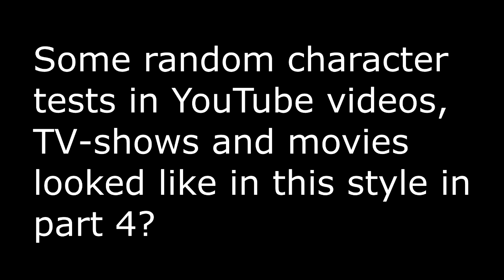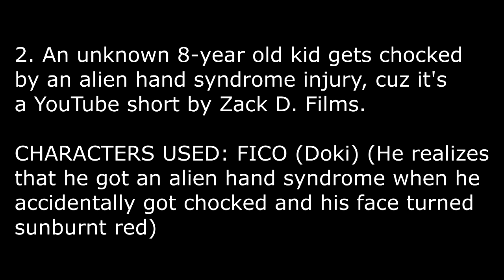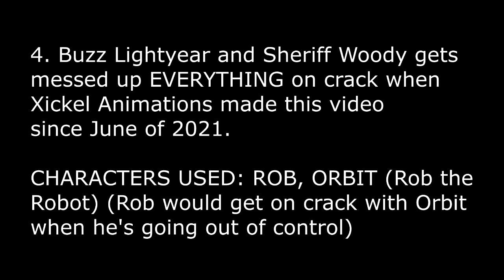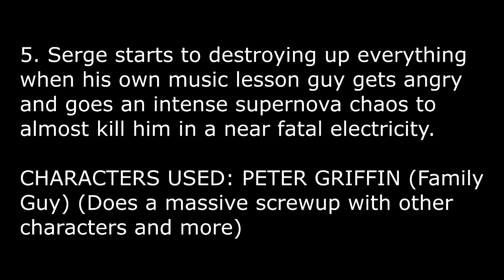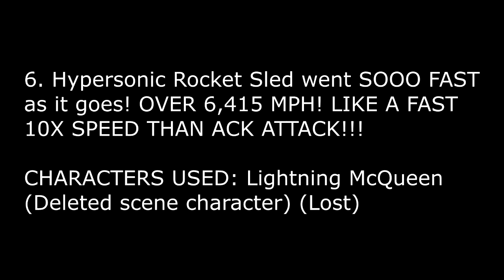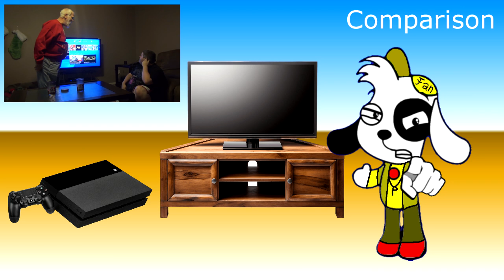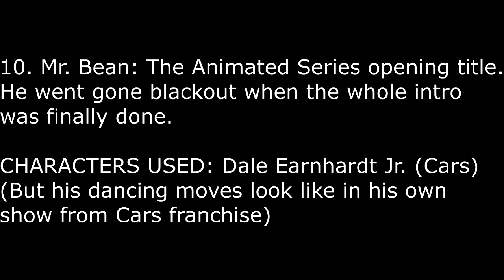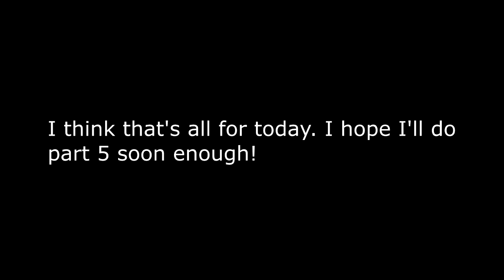Some random character tests in TV-shows, Movies and YouTube videos part 4 by me, version 1.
Too lazy to read description and I can't take it anymore as for now on.